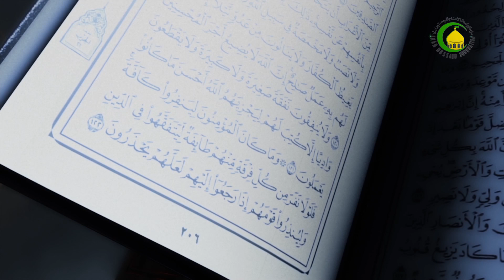123. عقد نکاح - استاد: سجاد علی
عقد نکاح